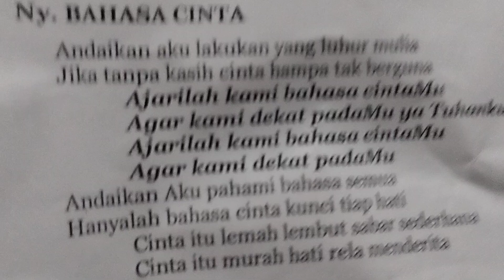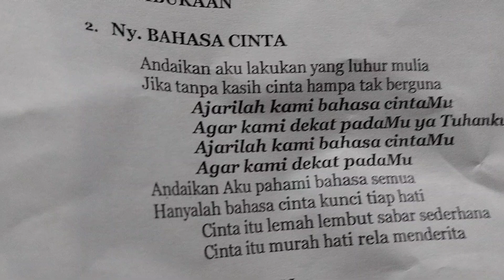BAHASA CINTA Lagu rohani di Ibadah Syukur Persiapan Pernikahan Sdr. Kristanto & Sdr. Ulfainas,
Bidston Jumat malam 6 September 2024.

Salam Sehat dan Bahagia selalu 🫶🏽